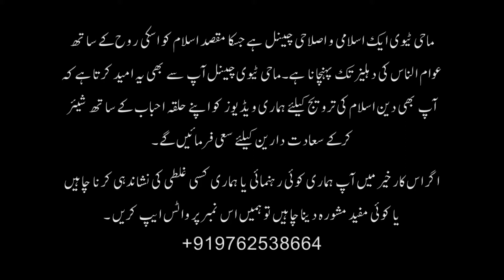Darse Quran Surah Ahzab Aayat 04 to 06 | Hazrat Maulana Razin Ashraf Saahab | Mahi tv